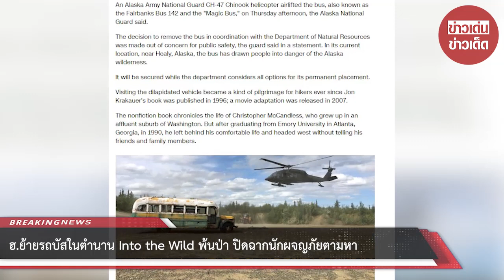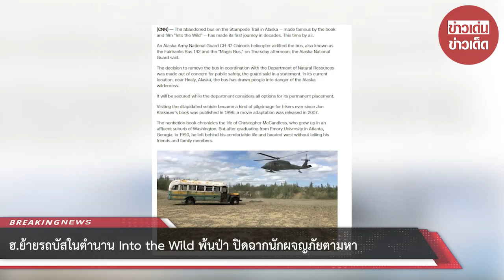ฮ.ย้ายรถบัสในตำนาน Into the Wild พ้นป่า ปิดฉากนักผจญภัยตามหา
ขอบคุณที่มา :
ขอขอบคุณข้อมูลจาก: